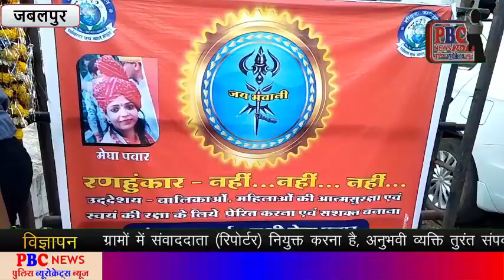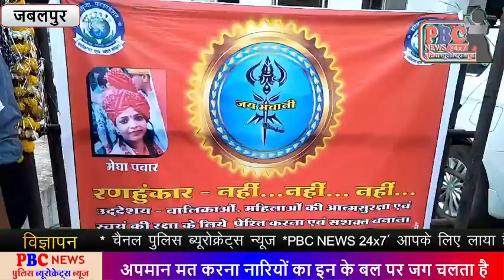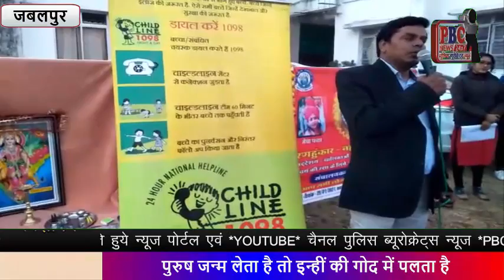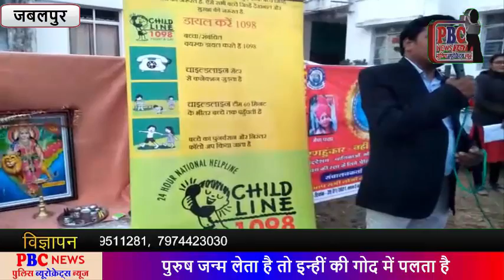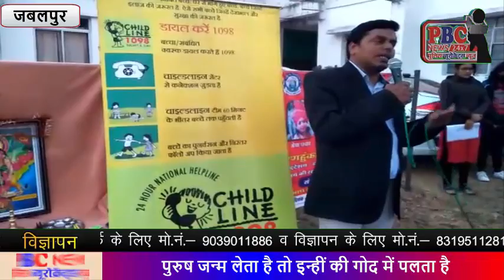अपमान मत करना नारियों का इन के बल पर जग चलता है पुरुष जन्म लेता है तो इन्हीं की गोद में पलता है ...